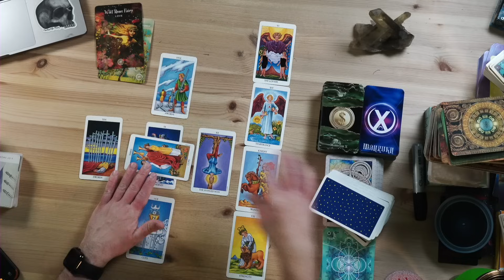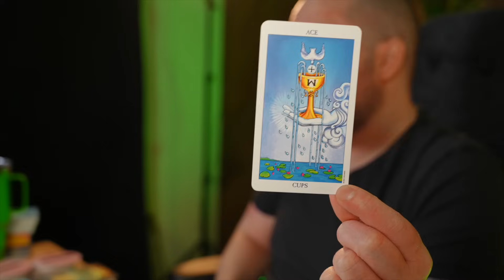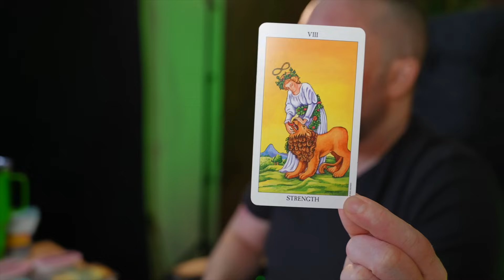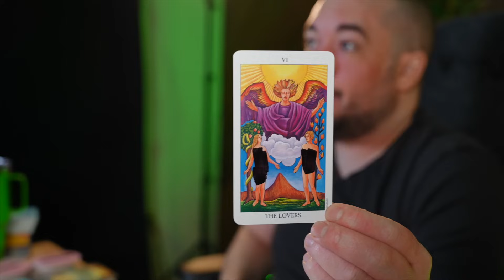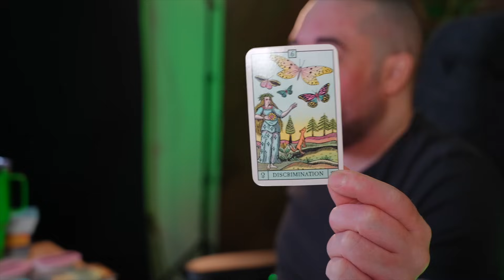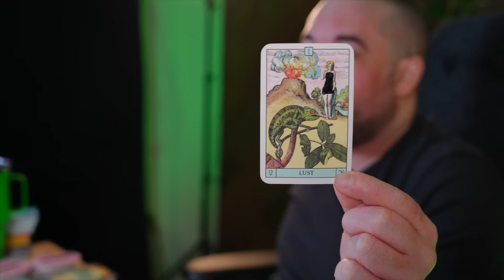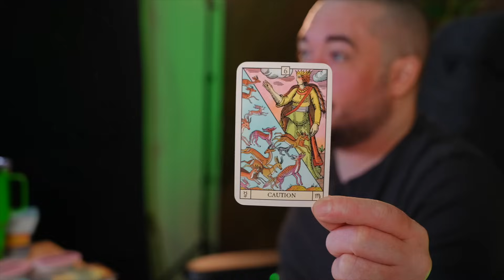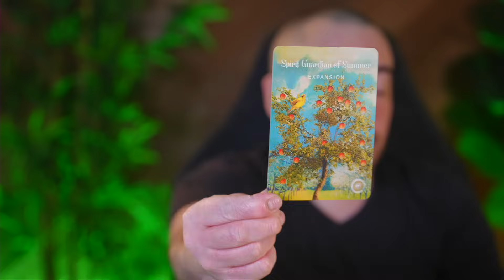Cancer One Word: EXPANSION! 2024 Jumpstart